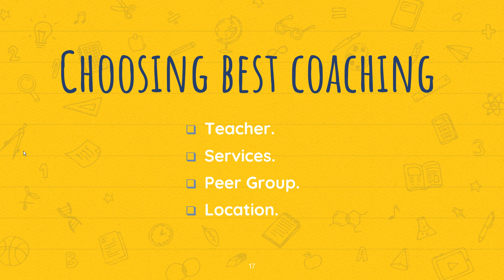choosing best coaching For JEE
How to choose best coaching For JEE